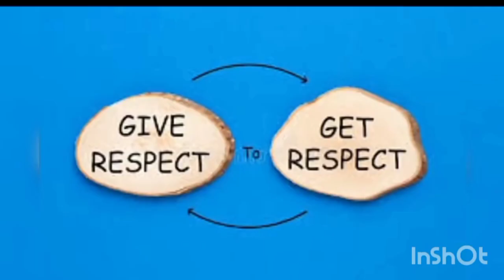5 Things That make People Lose Respect For You। Communication skills Technique। must watch video।"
5 Things That make People Lose Respect For You। Communication skills Technique। must watch video।"